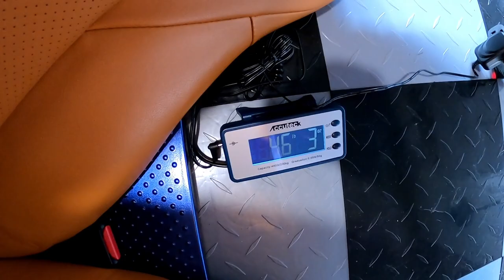Cloth, Leather, or Racing Seats? Nissan 350Z Seat Comparison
In the quest to drop weight, I evaluated seat choices for my Nissan 350Z. I weighed the OEM Cloth seats, OEM leather seats, & Corbeau A4 Racing Seats.

This presentation is protected by the U.S. and international copyright laws.  Reproduction and distribution in any form without the written permission of Rob Review is prohibited.